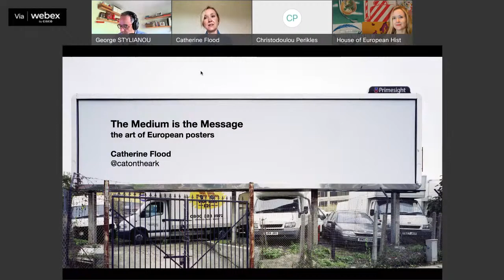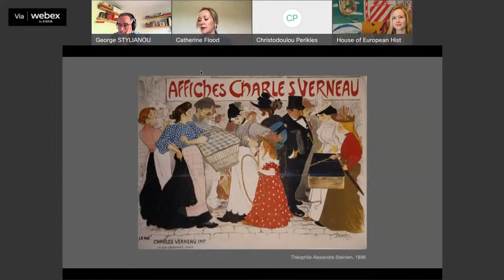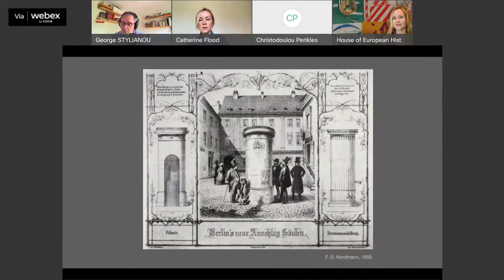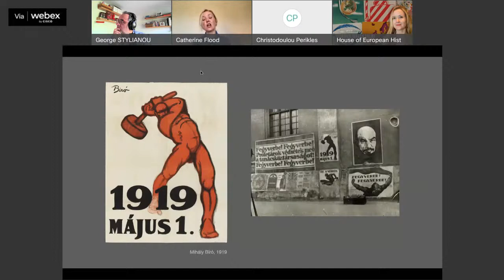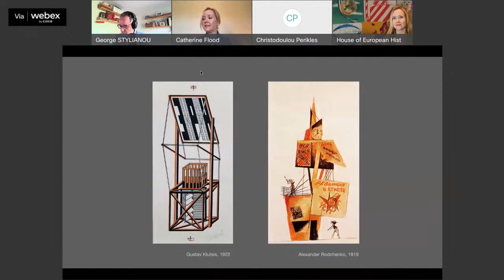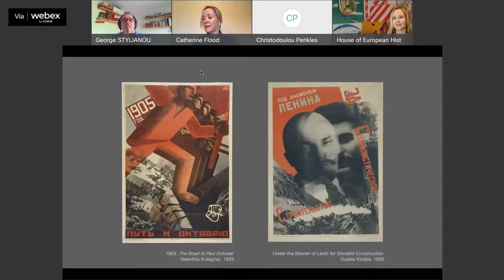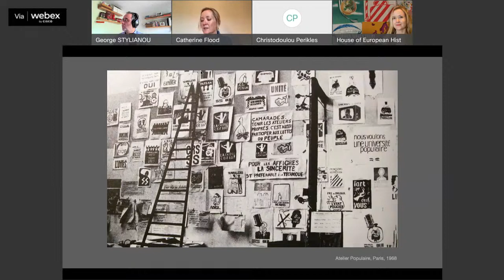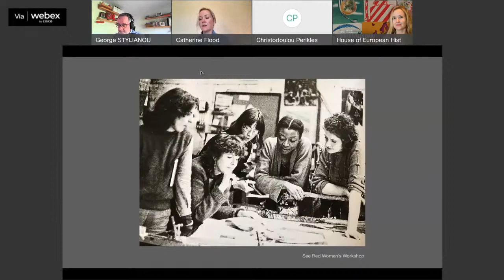Europe on posters: The Medium is the Message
The Medium is the Message: the art of European posters. First online lecture of the series “Europe on posters”.

In light of its temporary exhibition When Walls Talk, the House of European History is organising the series of online lectures “Europe on posters.” Experts will discuss the role of posters over the past 100 years of European history, how they shape ideas about art and their role in the evolution of the public sphere.

The exhibition is on from 30/4/22 - 13/11/22 with guide texts in EN/FR/NL/DE. Entrance is free, museum open 7/7. Groups of 10+ should book in advance

At the beginning of the 20th century, posters combining words and images represented a radical new medium of visual communication. They were hailed as a uniquely modern and democratic new art form with the potential of bringing art closer to everyday life. In this lecture, Catherine Flood explores the ways in which posters have harnessed and shaped ideas about art, design and society in Europe throughout the major social and political shifts of the last 100 years.

Catherine Flood is a curator whose work spans contemporary creative practices and design history. Formerly Curator of Posters at the Victoria and Albert Museum in London, she has published widely on the subject of poster history. She has been curator of a number of major exhibitions on themes of design and society, including Disobedient Objects (V&A, 2014) and Food: Bigger than the Plate (V&A, 2019).

Moderated by George Stylianou, former journalist and currently the House of European History’s PR, Outreach and Institutional Officer. Introduction by Perikles Christodoulou, Curator at the House of European History.

CHAPTERS
0:00 Welcome by George Stylianou
0:54 Introduction by Perikles Christodoulou
3:27 Lecture by Catherine Flood
39:24 Q&A with audience